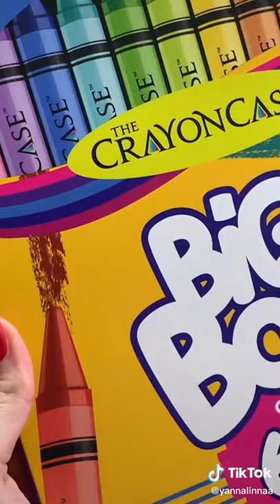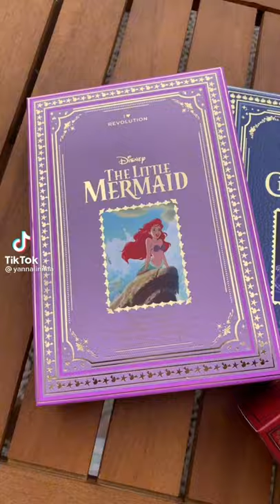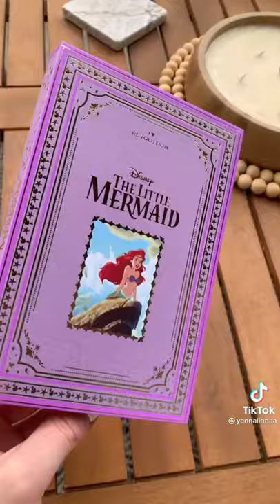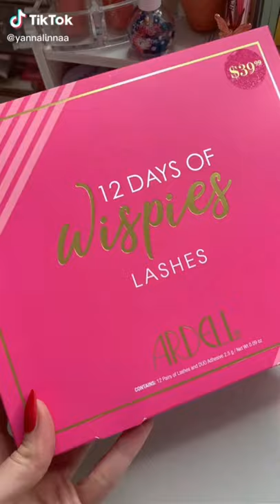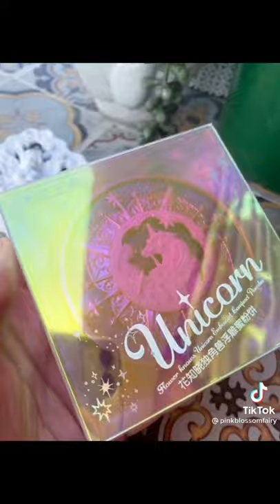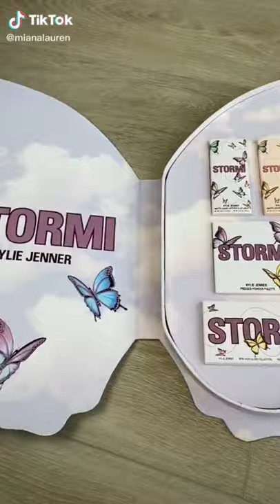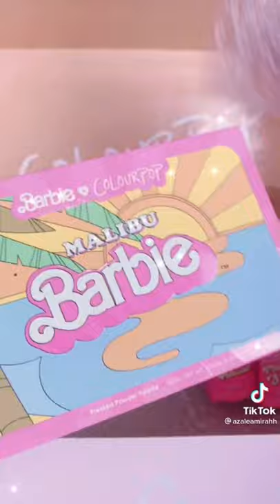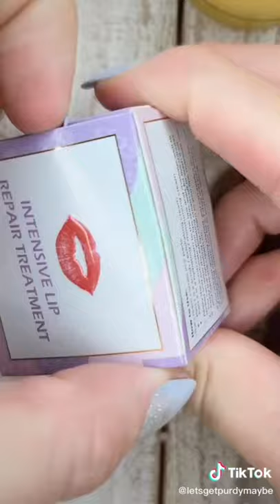Makeup Unboxing asmr | Makeup Finds | Tiktok Compilation | Sharky Finds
Hello there,

Welcome to Sharky Finds

Videos are from different creators. Please follow them and be kind to them.